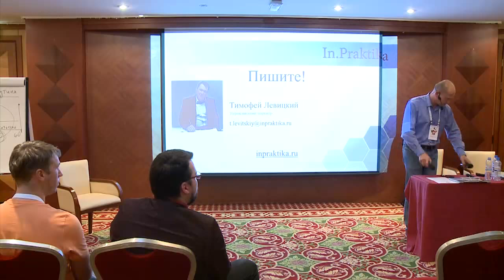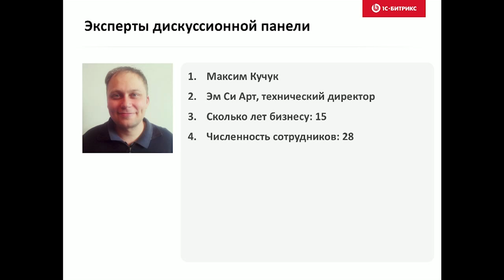Директорский круглый стол: Страшный сон директора. И как избавиться от этих кошмаров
Участники круглого стола:
Докладчик:
Ирина Титаренко
ARTW, директор
Докладчик:
Никита Михеенков
Nimax, директор по развитию
Докладчик:
Дмитрий Максимов
Интернет-агентство «Медиасфера», управляющий партнер
Докладчик:
Максим Кучук
ЭмСиАрт, технический директор